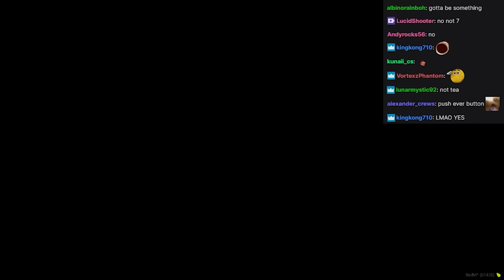Blaustoise Gets in Trouble on his First Day in WildRP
- The Start of Jesse Flint

▼ (￣▽￣)ノ Open me!! ▼

Alt Title: Blaustoise Joins WildRP | Jesse Flint EP#1